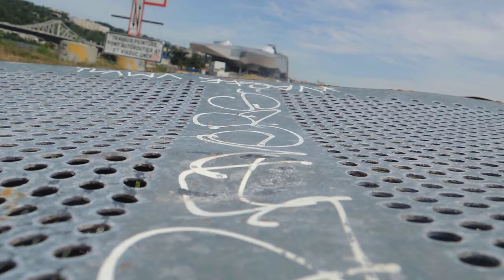La PhotoquiBouge/Lyon Confluence/Champ-Contrechamp/Le Bout du Bout/Dimanche 25 mai 2014/12h24